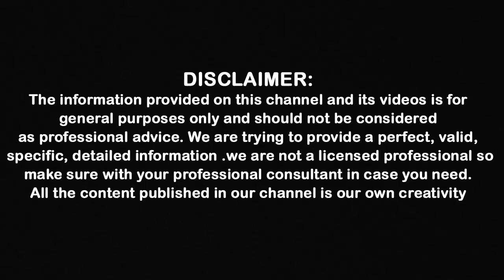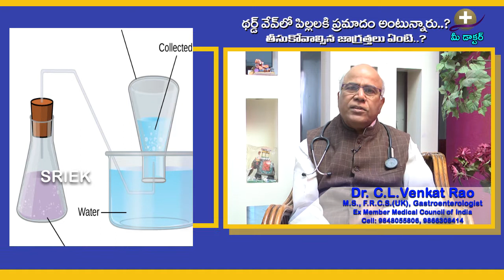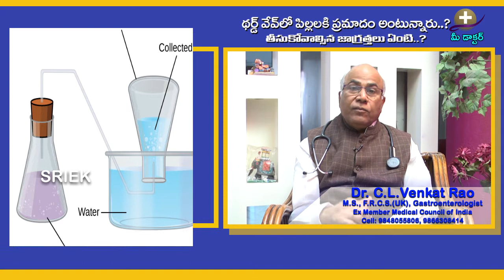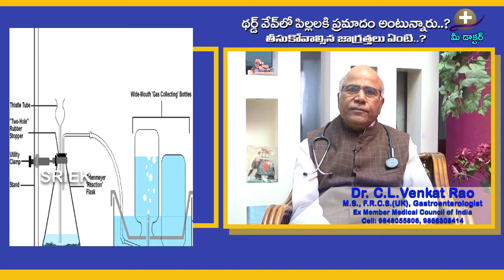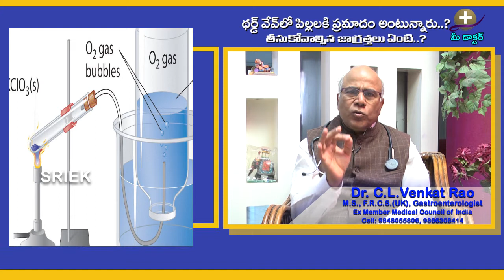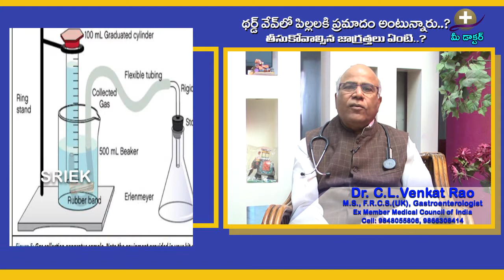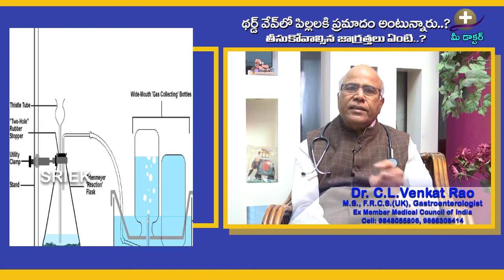Dr CL Venkata Rao About Third Wave Effects On Children's || Telugu Health Tips || Shri Tv Doctor